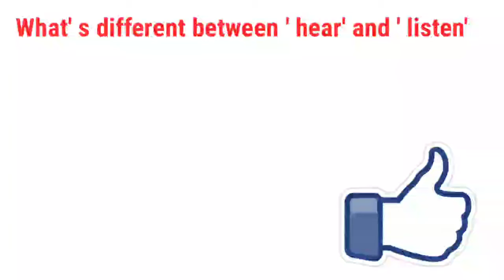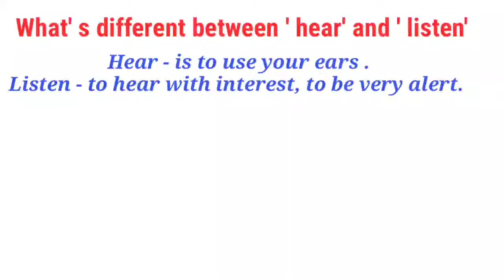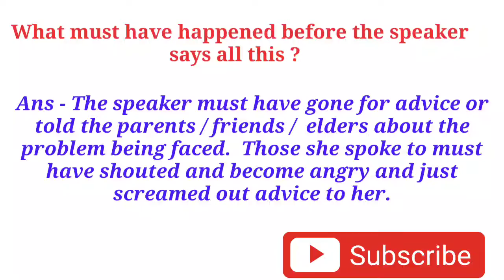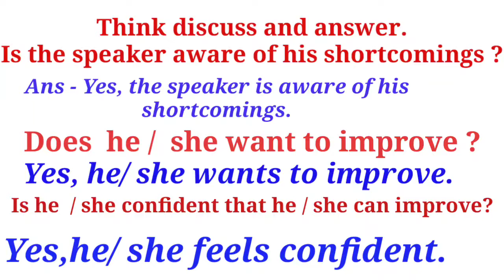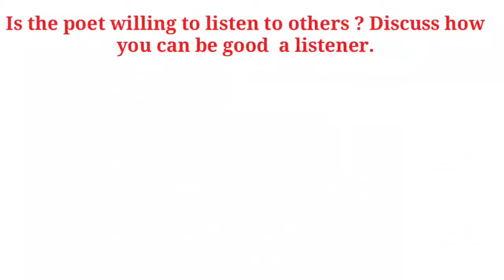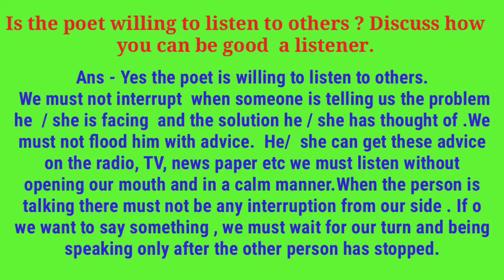Class 9 Please Listen 2.4 Margin questions of the poem Maharashtra state board